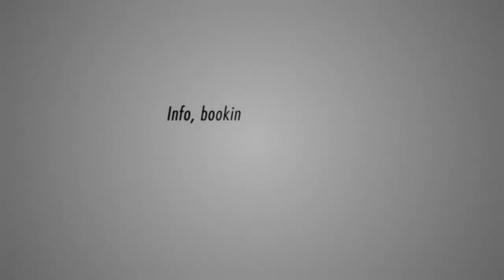Els D.S. - Trailer HD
Els de Schepper, auréolé de son succès dans le Nord du pays s'est lancé le défi de réussir à faire rire et pleurer également dans la langue de Molière. Bientôt près de chez vous